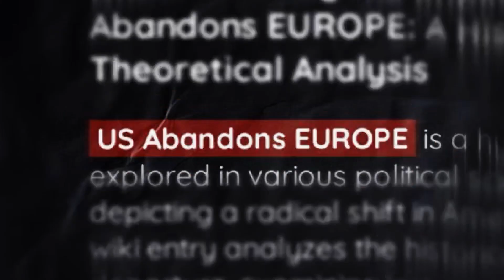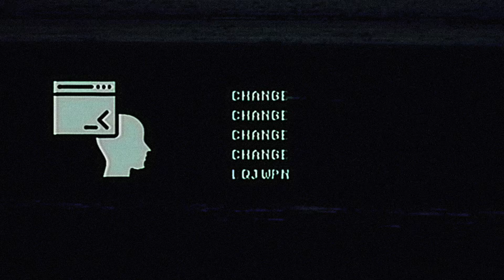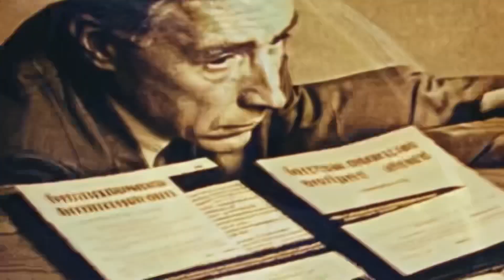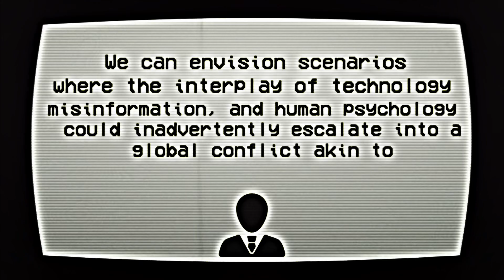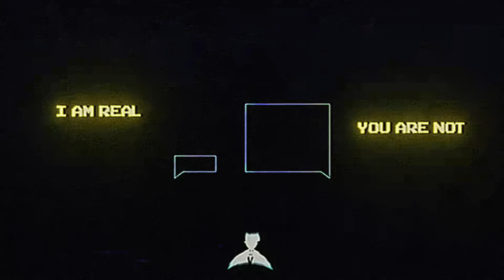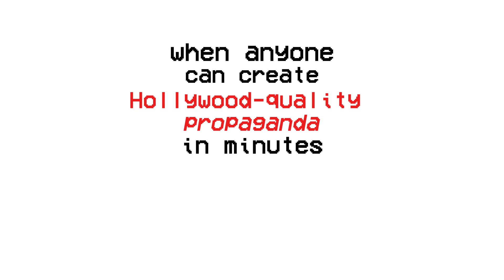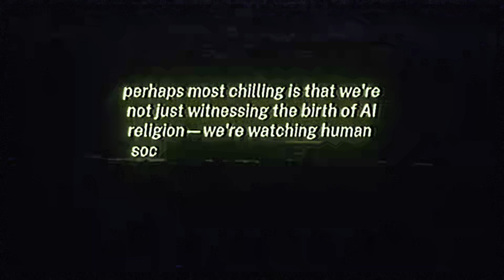The Prompt Theory Problem Nobody's Talking About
A world where prompt theory leads to AI religion.